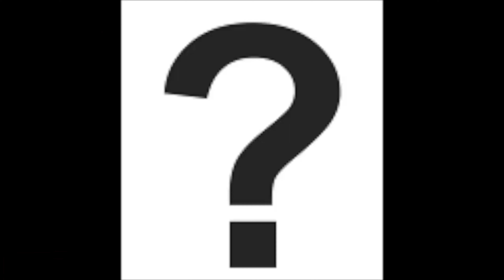Best of zonafan 2020 - Random and Funny Moments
Thank you all so much for an amazing year on YouTube! It was not easy trying to find the funny.

If you're new or aren't already subscribed I highly recommend you check out this video I made on if your want to know get to know a little about me what my channel is all about!

🔹LIKE♥️ -This video if you enjoyed it and want to promote my content!
🔹COMMENT💬 - Your thoughts on this video!

Add Me HERE:
EA ID: tnzonafan
PSN: zonafan
MC: TNDogs4Life

📷 MY GEAR:
===Studio Setup===
Camera: Canon SL3
Tripod: Sunpak 5858DLX
Microphone: Blue Yeti
Software: Final Cut Pro
===Mobile Setup===
Smartphone Tripod: DJI Osmo Mobile 3
Microphone: Movo VXR10
Tripod: GooFoto G1

This Is zonafan